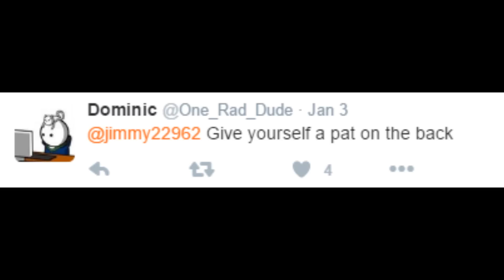30k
friends midi